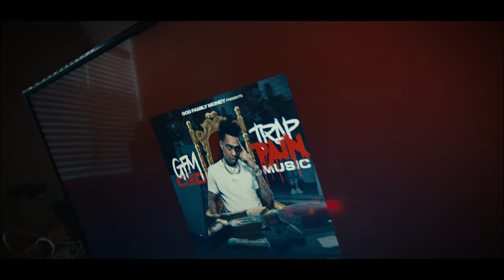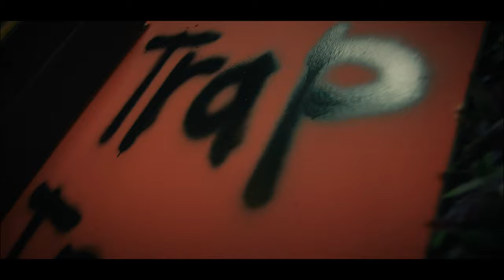GFM CEO - TRAP MUZIK (OFFICIAL MUSIC VIDEO)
ARTIST : GFM CEO
RECORD LABEL : GOD FAMILY MONEY ENTERTAINMENT
FOLLOW GFM CEO

Directed by Levi .Desantis
Written & co directed by GFM CEO